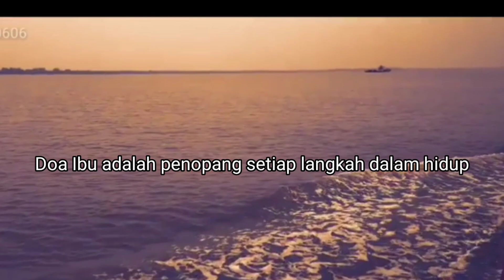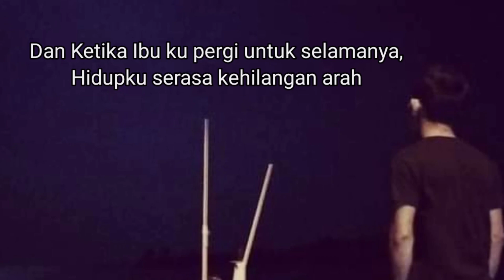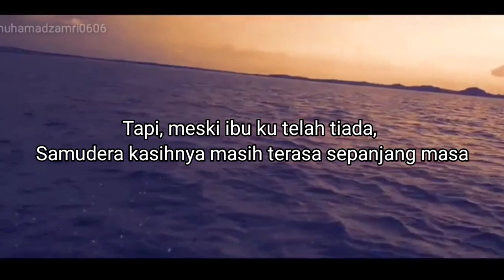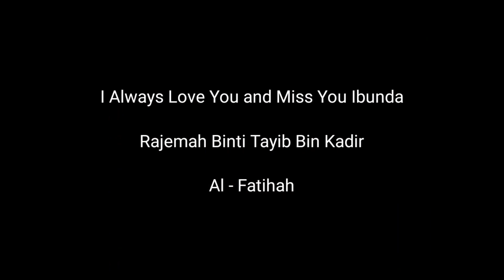Bertaut - Vocal Cover ( Lagu untuk Almarhummah Ibu ku )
Assalammualaikum guys..

nah kali ini saya mau cover salah satulagu yang lagi viral nih..
requestnya Saudari Fika Wulandari

tapi lagu ini kan ceritanya tentang curhat seorang anak ke pada Bunda atau ibunya yang masih hidup,

nah disini meski Ibu saya sudah tiada lagi di dunia ini, tapi Ibu saya masih hidup di dalam hati saya.. jadi anggap saja lah saya sedang curhat kepada Almarhummah ibu saya.. oke?  gak apa apa kan?

semoga terhibur..

owh ya cuma mau bilang buat teman2 yang masih ada ibu... sayangilah ibu kalian, bahagiakan dia sekuat tenaga kamu...
hargai mommen2 bersama dengan orang tua..

oke? stay Strong guys...

thanks for coming in my channel..

jangan lupa kunjungi juga channel ke dua saya, ya itu "Zamzam Alakadzam",

oke peace...

semoga terhibur..